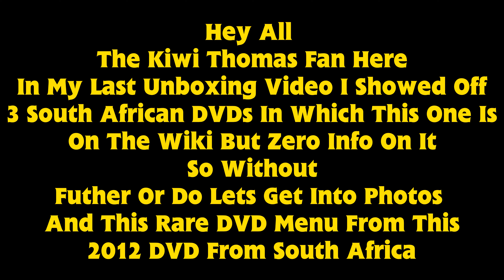Heave Ho! South African Release RARE DVD Menu Walkthrough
YES BEFORE YOU ASK ME, IS IT REAL? I CAN 100% SAY YES IT IS SO HERE YOU GO GUYS AND GALS ENJOY SOME MORE LOST MEDIA

Hey All Here It Is Part 3 Of 3 Follow Up Video To The Last Unboxing Video I Did
In My Last Unboxing Video I Showed Off
3 South African DVDs In Which One Of The
3 Was Never Put On The Wiki So Without
Further Or Do Lets Get Into Some Rare Thomas Home Media From This
2012 DVD From South Africa